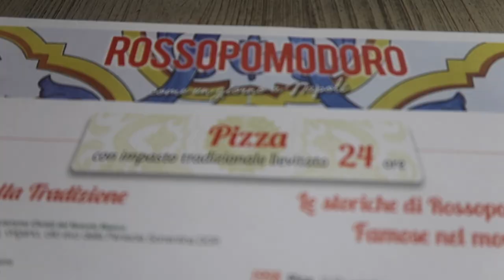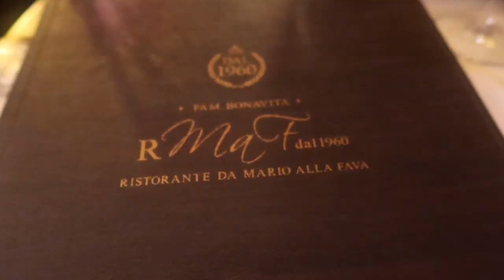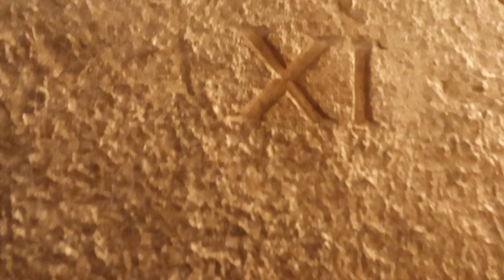ITALY VLOG | Venice - gondola ride, vegan food and orchestra!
Welcome back to the CHANNEL!! This is my simple and sweet vlog from our time in Venice, Italy. We went on a gondola ride, experienced the local cuisine, listen to AMAZING orchestra and visited St Mark's Square.